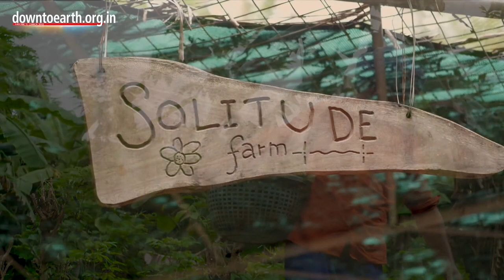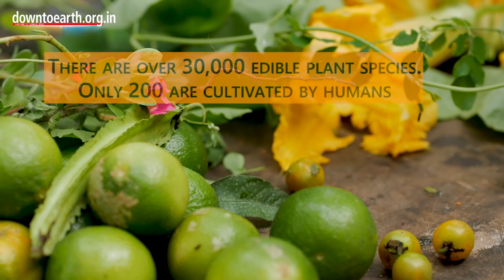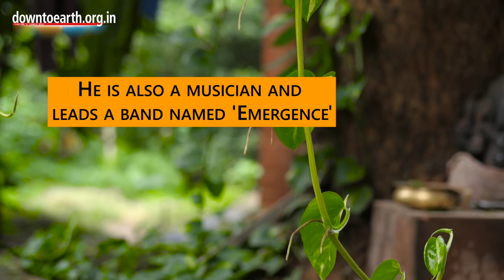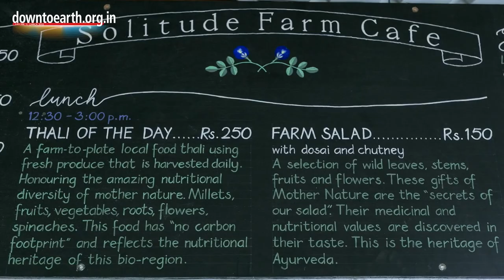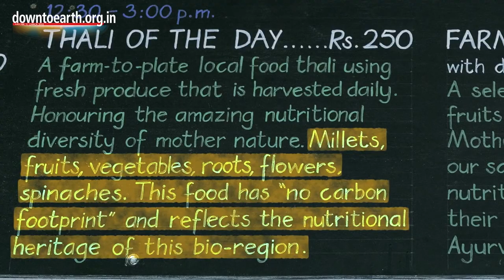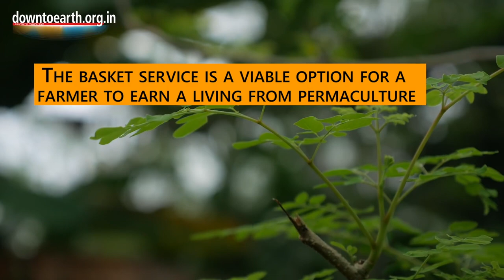Food Abundance is Available To Everyone [ Permaculture Food Forest ]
Farmer and musician Krishna McKenzie run a six-acre permaculture farm in Tamil Nadu’s Auroville. He grows around 150 varieties of plants using natural farming techniques. Many of them are local and edible wild plants, considered to be ‘super-foods with medicinal properties.
A permaculture farm has different layers of vegetation and a diverse range of crops. This biodiversity provides nutritional security and a climate-resilient farming system.
McKenzie said his farming practices are inspired by those of Japan's Zen master farmer Masanobu Fukuoka, famous for his experiments with natural farming techniques.
Healthy soil is the first requirement of natural farming, according to McKenzie. One of the sustainable farming practices used by him includes non-tillage, in which soil is not distributed by the process of tilling.
McKenzie mixes leave and crop residues to maintain soil health. These biomass components decompose and work as soil nutrients. He also abhors the use of machinery, generally used in traditional farming.
“The first step of natural farming is returning organic matter back to the soil,” according to McKenzie.
Flowers, fruits, vegetables, oilseeds, cereals and millets are grown by him this way.
To financially support his farm, McKenzie also provides services to the local population. This includes running a popular restaurant and a weekly subscription-based basket service.
McKenzie started a farm-to-plate restaurant in 2011. The restaurant’s motto is to promote and serve the local bio-regions delicacies.
McKenzie believes the way we grow and consume food is a major cause of global warming. Industrialised food production, transportation and distribution worldwide are responsible for at least one-fourth of total greenhouse emissions.
As a teen, he went to J Krishnamurti School in the United Kingdom, where he discovered his passion for farming and a life close to nature. He wanted to live close to nature and grow his own food. A school teacher inspired him to go to Auroville.
When he eventually reached there in the 1990s, he fell in love with Tamil Nadu. He then began his ‘Solitude Farm’ along with other young residents in 1996.
His fellow farmers left after some time but McKenzie stayed on, gradually implementing permaculture in ‘Solitude Farm’.
Around three million farmers currently practise permaculture across 140 countries.